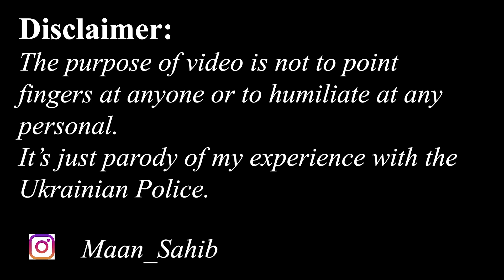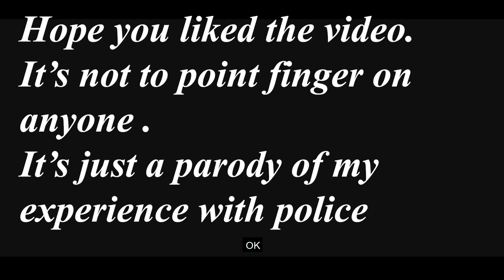How Ukrainian Police Steal from International Students | Comedy Sketch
Special Thanks to Sharry and Abdus Samad Butt.
Videogrpaher: Zarrar Zubair , he did it in -2 degree without jacket in a T-Shirt.
21 guns salute.
Yes, For more Questions you can come on Instagram and enjoy our daily life on stories. Instagram : maan_sahib
Abdul Manan Zia AKA Maan Sahib.
Hope you will enjoy it,Need your Love and support.
Must share your reviews in comments.